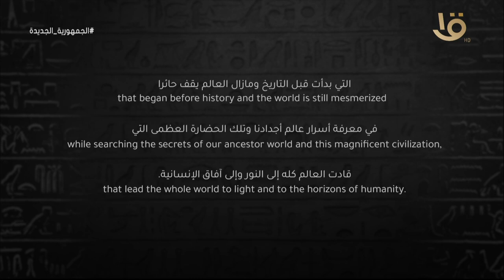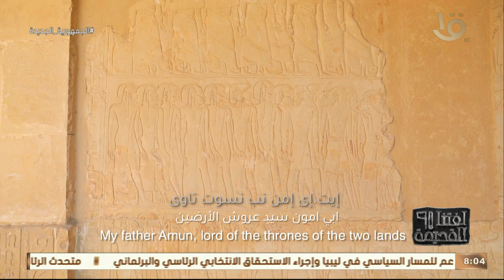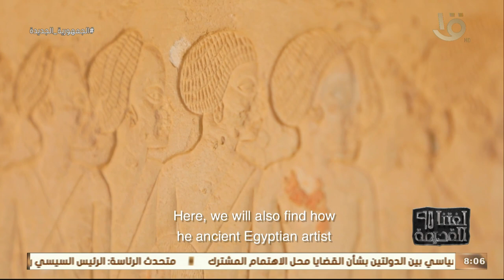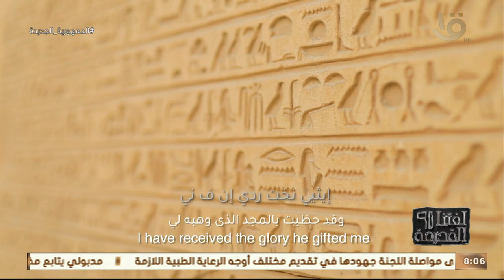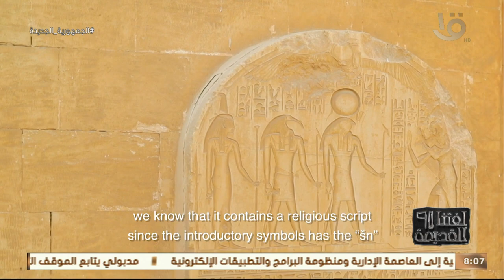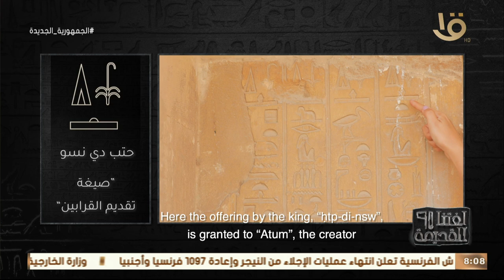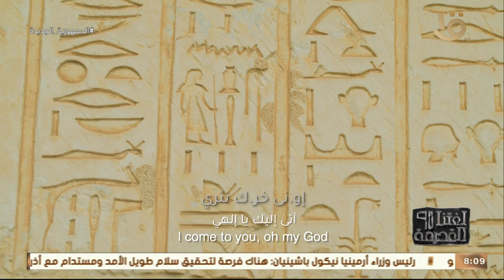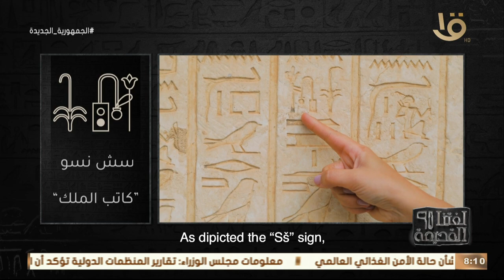لغتنا القديمة | سش نسو "كاتب الملك" مع د. هدى عبد العزيز.. الحلقة الكاملة 3-8-2023